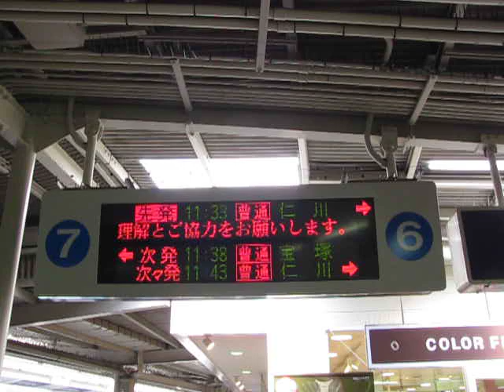【仁川行き】阪急西宮北口駅 今津線列車案内表示板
2012年4月8日。
今津線宝塚本線行きホームにて撮影。
阪神競馬開催のため仁川行き臨時列車が走っていました。
駅掲出の時刻表には案内はありませんでした。